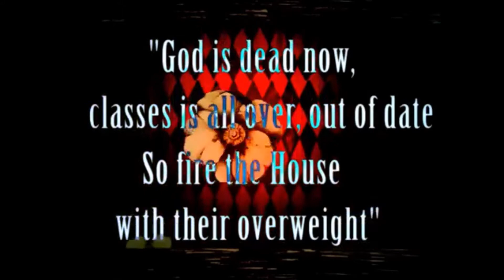【UTAUカバー】レッド・パージ！！！/Red Purge!!!【Yokune Ruko♀・Deiji Makotone】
i rendered the vocals back in like december i think,

Original Song: P.I.N.A.
Illustrations/Movie: Lotta
Translation: KuromiAK
UST: Ekko (/watch?v=T7EeBIAczbo)
Ruko♀: Hikachi Yuu/vip@2ch
Deiji: the other Anna

this year fucking sucks.